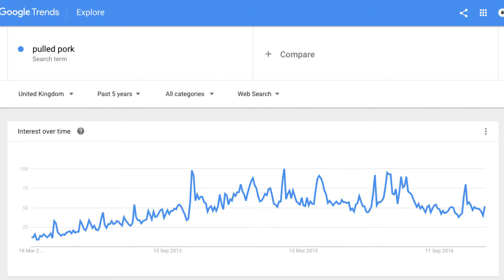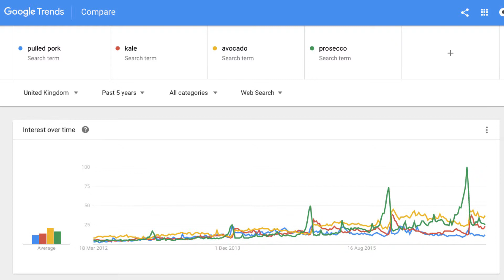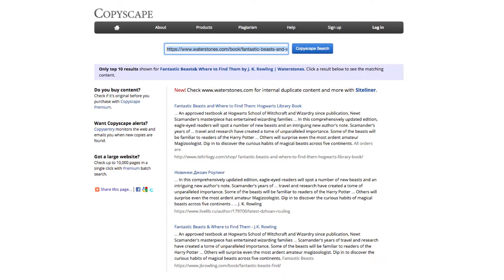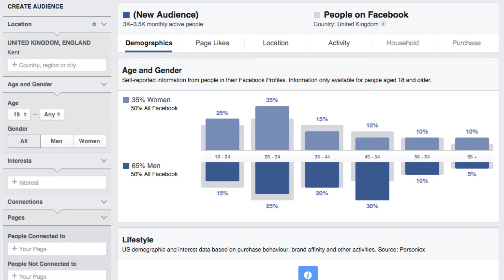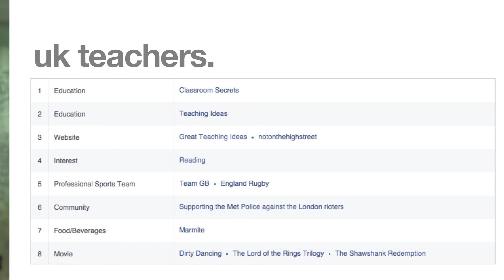Best free SEO Tools with Josh Whiten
Want to learn how you an enhance your SEO for free? Watch this short video with Josh Whiten, Digital Marketing Director at Sagittarius.